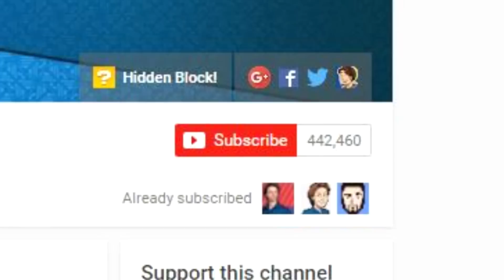Zelda Bootleg Games and HACKS! - SpaceHamster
Use this link to get a FREE 30 Trial to Crunchyroll Premium!

Check out the website Hidden Block!

Top 10 Creepy Easter Eggs!